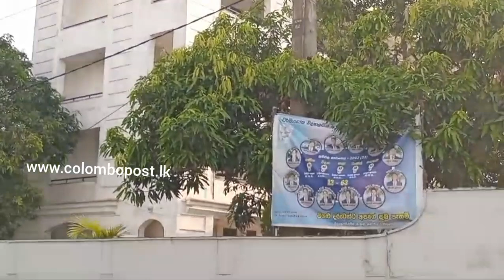11 March 2024